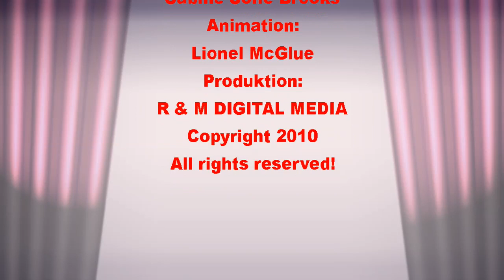GAMASCHEN FREDDY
Freddy is back - She gives everything she can give - Freddy Schredder - Lesung - Vortrag - Show